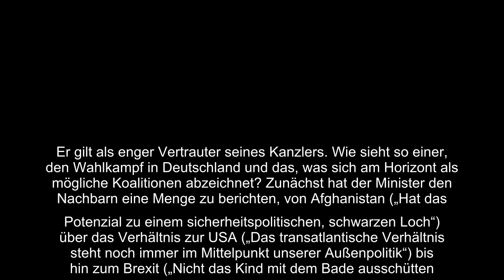Schallenberg: „Willkommen Frau Baerbock, ich freue mich auf die Zusammenarbeit“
Schallenberg „Willkommen Frau Baerbock, freue, mich, Zusammenarbeit“